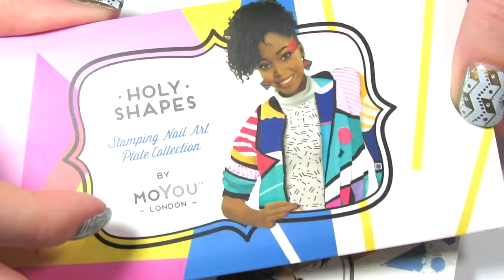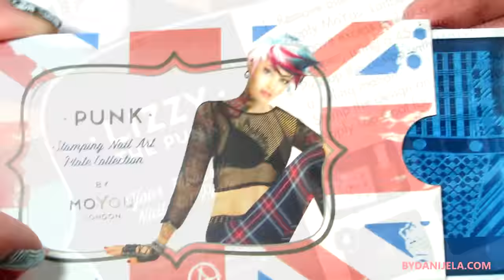MoYou London PLOČICE ZA PEČATIRANJE NOKTIJU + Tribal nokti | bydanijela.com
30% popusta na sve Madam Glam Soak Off gel lakove i LED lampe

--- bydanijela ---